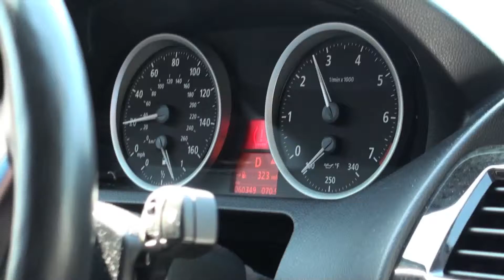Midlife Crisis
Porches and salt-n-peppered hair. The words we think of, Mid.Life.Crisis.